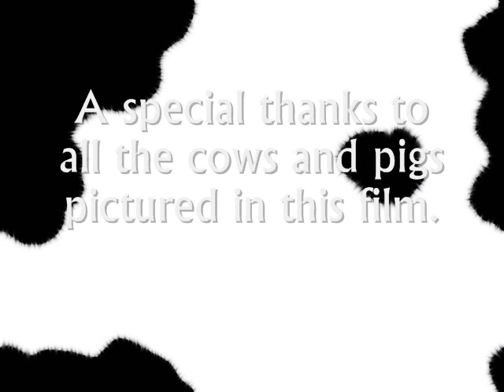Who Let the Cows Out?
This is a video that i made when i was bored.